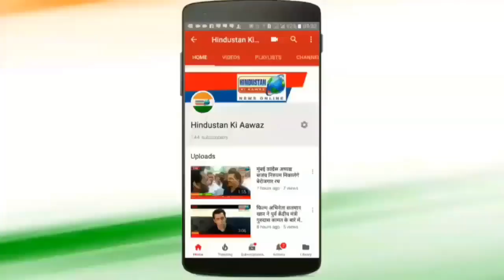50 हजार साधु संत मोदी के खिलाफ सड़कपर उतरेंगे? | PM मोदी से साधु संत नाराज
50 हजार साधु संत मोदी के खिलाफ सड़कपर उतरेंगे?*
*PM मोदी से साधु संत नाराज*